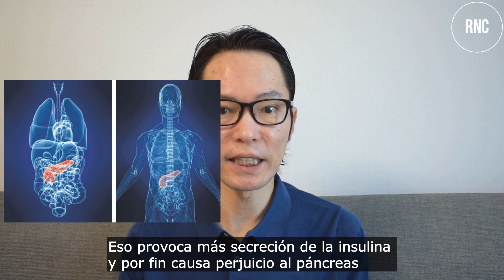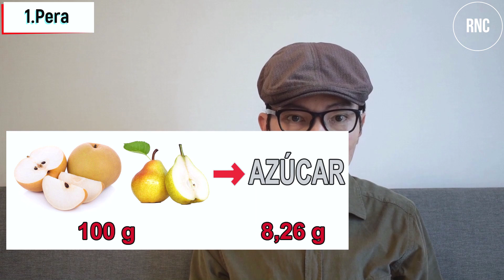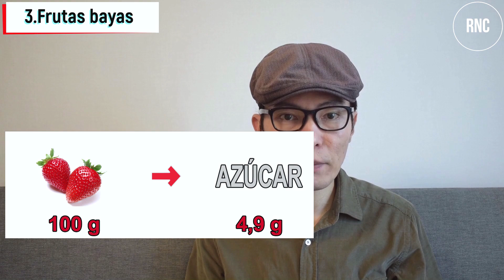Nunca Comas Frutas después de la comida! Ellas Destrozarán tu Páncreas y Causarán Diabetes